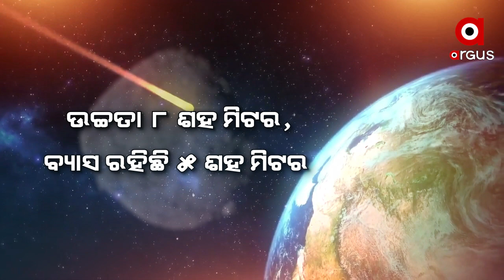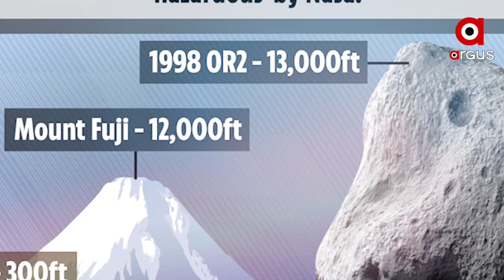ମାଡ଼ି ଆସୁଛି ଆଷ୍ଟରଏଡ୍‌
ପୃଥିବୀ ଆଡ଼କୁ ଦ୍ରୁତ ଗତିରେ ମାଡ଼ି ଆସୁଛି ଏକ ବଡ଼ ଆଷ୍ଟରଏଡ୍ । ଆଜି ଭାରତୀୟ ସମୟ ସକାଳ ୧୦.୩୮ରେ ପୃଥିବୀ ଦେଇ ଏହା ଗତି କରିବାର ସମ୍ଭାବନା ରହିଛି । ତେବେ ପୃଥିବୀ ସହିତ ଏହା ଧକ୍କା ଖାଇବନି ବୋଲି ବୈଜ୍ଞାନିକମାନେ ଦେଇଛନ୍ତି ଆଶ୍ୱାସନା ...
ଅଧିକ ଖବର ପାଇଁ ଡ଼ାଉନଲୋଡ କରନ୍ତୁ “Argus News” ଆପ୍